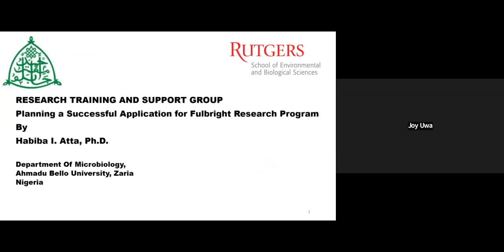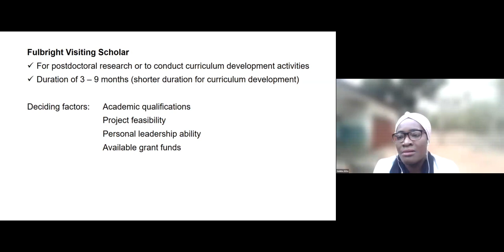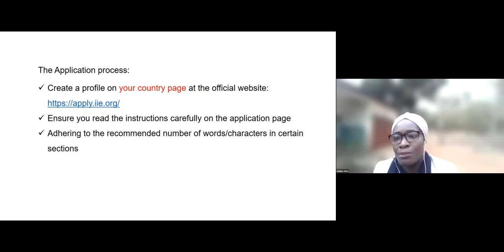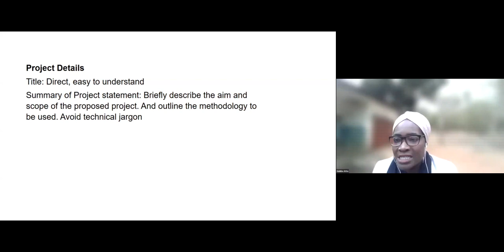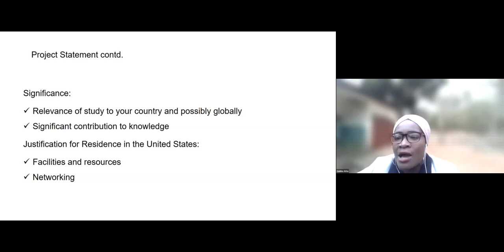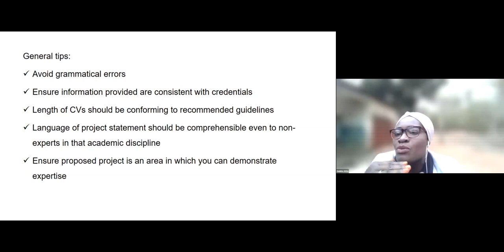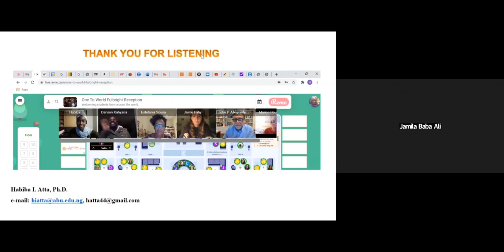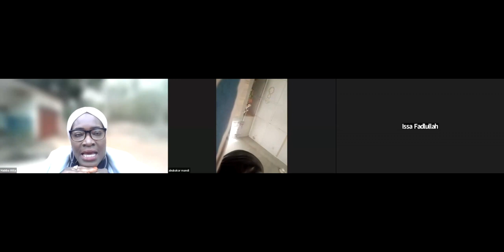Research Training - Planning a Successful Fulbright Visiting Scholar Application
The Fulbright Research Program is a highly competitive and respected grants program that provides opportunities for research, teaching, and cultural exchange in more than 160 countries. This seminar provides an overview of the Fulbright program, the application process, and tips for planning a successful application.